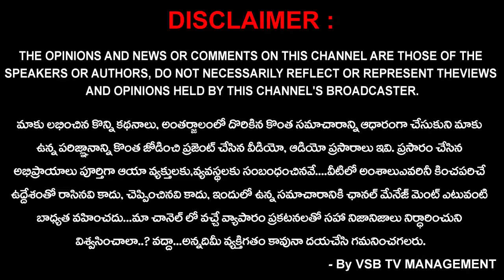అధికారులకు కలెక్షన్స్ ఫుల్..? నగరంలో ఎక్కడికి అక్కడే రోడ్డు మీదే పార్కింగ్..? | Nirlakshyam | VSB TV